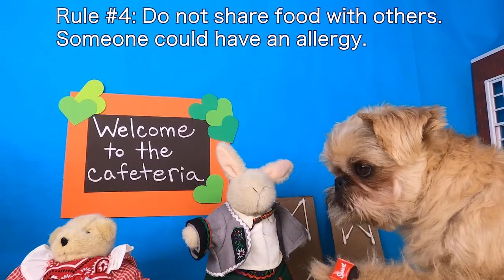Lunchroom Rules Lesson for Kids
This lesson covers general rules about the lunchroom. The lunchroom is a great place to eat some yummy food, chat with your friends and get recharged for the rest of the day.  As long as you follow some general rules, the cafeteria will stay a fun, clean, and safe place to eat!

Rules covered in this lesson:
Walk in the cafeteria
Wash your hands before you eat
Don’t share food
Don’t play with or throw food
Talk quietly
Clean up any spills and clean up at the end of lunch.

This is absolutely perfect as a lunchroom rules lesson for kindergarten, first grade, and second grade. Ideal review lesson for upper grade levels (3-5).

Created by a teacher, designed for elementary students, and fun for all ages. Elementary School Lesson.

Credits:
Video editors: Krista Whiting and Sarah Dahlman